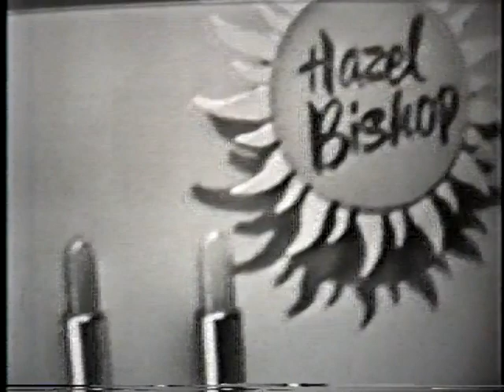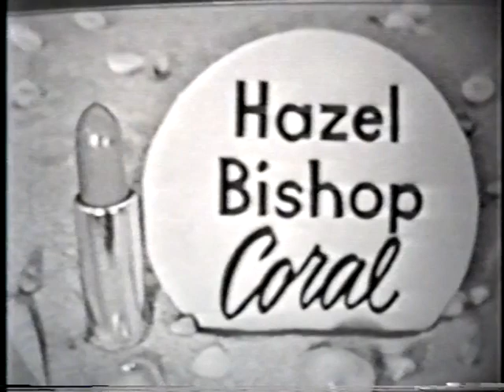George Gregory Jr.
This is your Life:
Honoree: George Gregory Jr.
Description of Honoree: New York City - 'Civil' Service Commission
Air date: 6/8/1955
Host: Ralph Edwards
Network: NBC-TV

George Gregory Jr., the nation's first black All America basketball player, who was later a New York City civil service commissioner and a civic leader in Harlem, died on May 11 at his Manhattan apartment. He was 88.

About the New York Times Archive (link above)

This is a digitized version of an article from The Times’s print archive, before the start of online publication in 1996. To preserve these articles as they originally appeared, The Times does not alter, edit or update them.

See the article in its original context from
May 21, 1994, Section 1, Page 11